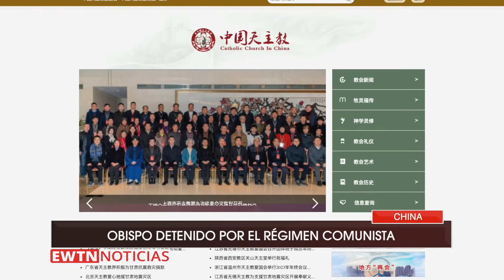EWTN NOTICIAS - 2024-01-08 - Noticias católicas | Programa completo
EWTN Noticias de hoy:

Cambio histórico. La Iglesia católica en Argentina ya no recibe más el aporte económico del Estado.

Ante intención sacrílega de vidente en Perú, sacerdote, doctor en derecho canónico, recuerda que quien profane la Eucaristía recibe la pena máxima, que es la excomunión de la Iglesia.

En Nicaragua, 17 religiosos secuestrados por la dictadura son trasladados a la cárcel de torturas La Modelo. La fe resiste y nueve sacerdotes son ordenados.

A tres meses de la guerra en Tierra Santa, la fe se mantiene viva. Ocho niños reciben la primera comunión en medio de la guerra.

La Iglesia Católica en China inició el 2024 con el arresto de un obispo. Le contamos de quién se trata.